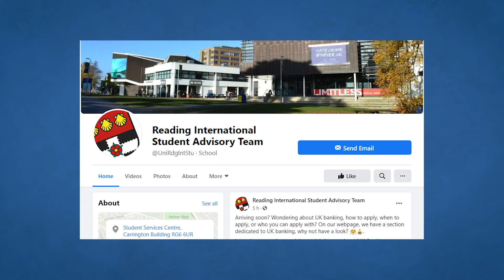An introduction to... Advice for international students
Find out more at reading.ac.uk/international-students